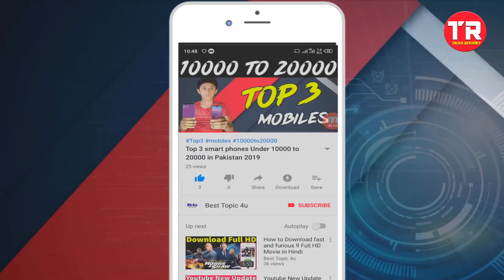Oppo Reno S full specification and price In Pakistan 2020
Oppo Reno S Full specification and price In Pakistan

1-6.5Inch Display size /\ 1080p resolution
2-Android 9 pie
3-Back Cameras\64+8+13+2/Mp
4-Front Camera \20/Mp
5-Chipset..qualcomm snapdragon 855
6-GPU  Adreno 640
7-Battery 4000 mah
8-Price In Pakistan Under 900000 To 1 lac
That,s All specification ...etc
Love U All.. Allah Subko Kamyab kry /Talha Reviews